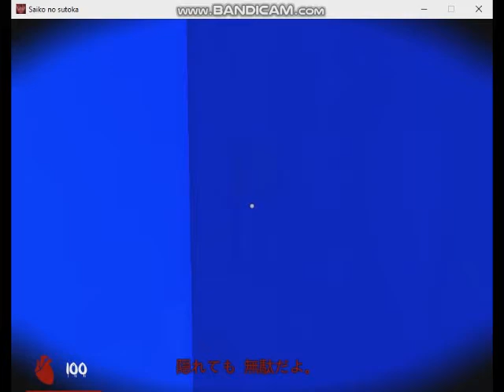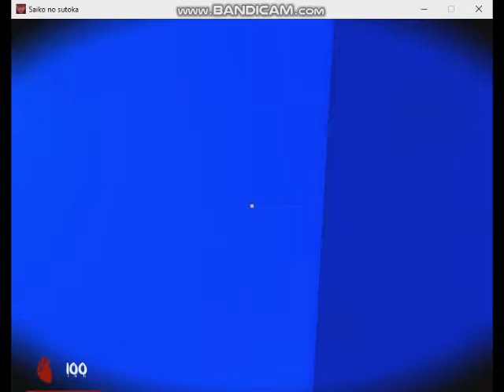Saiko No Sutoka v0.21 Alpha Version - Played as James Senpai Hiding and Seek Run 08